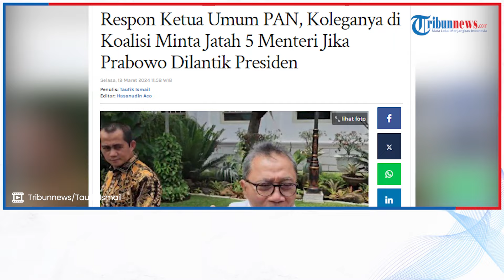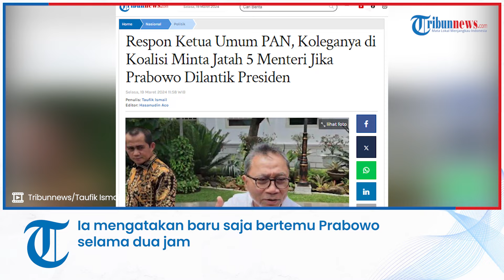Respon Ketua Umum PAN, Koleganya di Koalisi Minta Jatah 5 Menteri Jika Prabowo Dilantik Presiden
TRIBUN-VIDEO.COM - Menteri Perdagangan yang juga Ketua Umum PAN Zulkifli Hasan atau Zulhas enggan berkomentar banyak terkait Ketua Umum Golkar Airlangga Hartarto yang meminta jatah lima kursi menteri pada kabinet pemerintahan Prabowo-Gibran nanti.